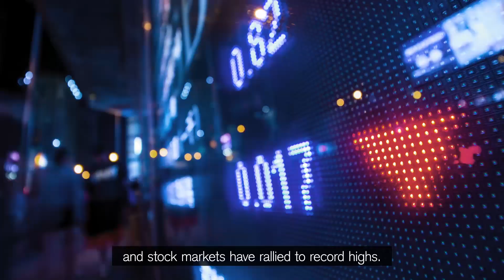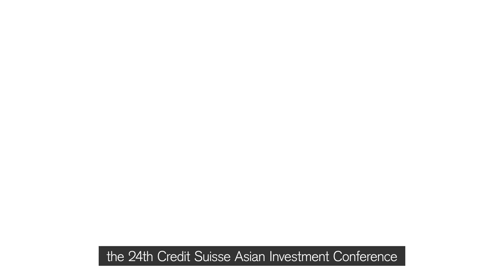Credit Suisse Asian Investment Conference 2021: Trailer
Focusing on the theme of 'Disruption Accelerated', the 24th Credit Suisse Asian Investment Conference (AIC) will explore the disruptive forces that are changing our lives in a variety of ways at an exponential rate, how we can anticipate, understand and embrace them, and the investment opportunities they will create. Environmental, social and governance (ESG) concerns will be discussed throughout the agenda.